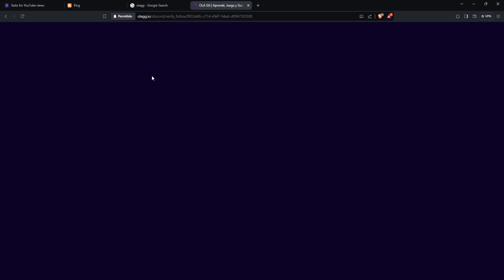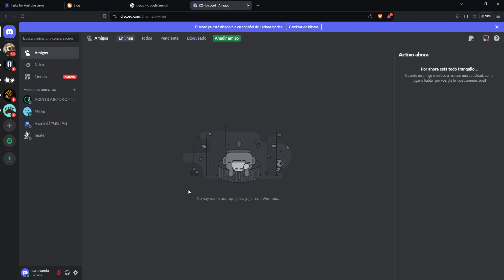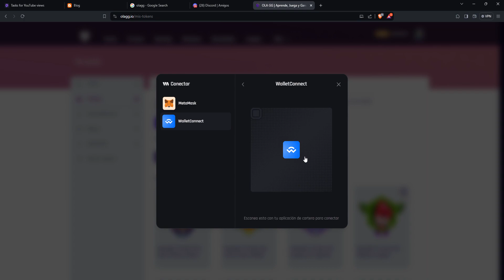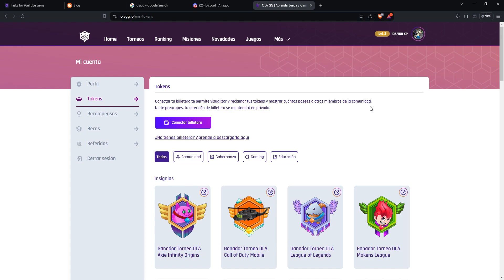OLA GG Aprende, Juega y Gana Amplifica tu pasión gamer